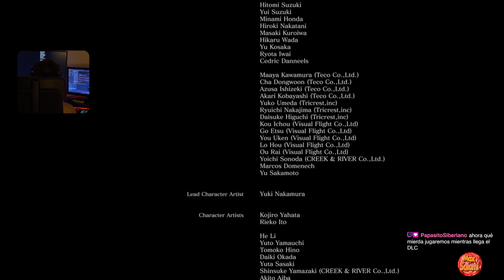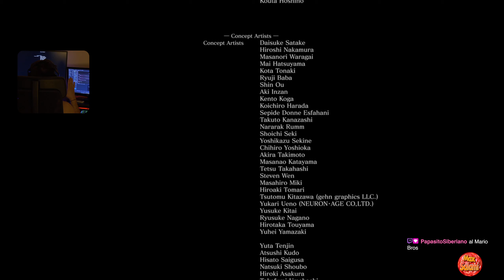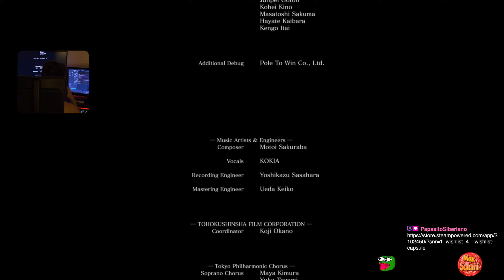FINAL anticlimatico I Primera vez en DARK SOUL III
¡Bienvenidos HERMANOS! .

Sinopsis:
Dark Souls 3 es el final de la saga y presenta un mundo, el Reino de Lothric, al borde del Apocalipsis por culpa de "la maldición de los no muertos", y la razón por la que el mundo aún no se ha sumido en la oscuridad totalmente es el sacrificio que muchos héroes e incluso dioses hicieron al reavivar la llama original, la cual se encarga de mantener la "Era del fuego", dejando que esta consumiera sus respectivas almas y cuerpos.

El protagonista, el personaje al que se da vida en este título, es uno de los que llaman "Latentes"; estas personas son humanos que consiguieron llegar al horno de la Primera Llama, trataron de enlazarla, pero fueron consumidos y hechos ceniza sin conseguir su objetivo. Estos humanos son despertados cuando los Señores de la Ceniza (aquellos que sí que fueron suficientemente poderosos como para enlazar la Primera Llama) son despertados pero no cumplen su deber: quedarse en sus tronos (en el Santuario de Enlace del Fuego) hasta que se les vuelva a sacrificar para enlazar la Primera Llama. Es decir, cuando los Señores de la Ceniza no quieren volver a prolongar la Era de los Dioses (la era del fuego) y abandonan sus tronos, los Latentes deben ir a por ellos para matarlos y devolver sus cenizas a los Tronos, y el Latente que lo consiga, deberá, como última parte del plan, inmolarse él mismo, y convertirse de esta forma, en un Señor de la Ceniza.

⚔️ Contenido del Video:

 El contenido es sacado directamente de mis directos en (TWITCH)💜💜💜💜   / maxsalami_

Si disfrutaste del video, no dudes en dejar un "Me gusta" y compartirlo con tus amigos apasionados por los videojuegos. ¡Tu apoyo significa el mundo para mí!

📝 Comentarios y Sugerencias
¿Tienes alguna pregunta sobre el juego o sugerencias para futuros videos? ¡Déjalas en los comentarios y estaré encantado de responderte!

    X (TWITTER) 🖤🖤🖤   / maxsalami_

Gracias por ser parte de esta emocionante aventura en el mundo de los videojuegos! Nos vemos en el próximo episodio.